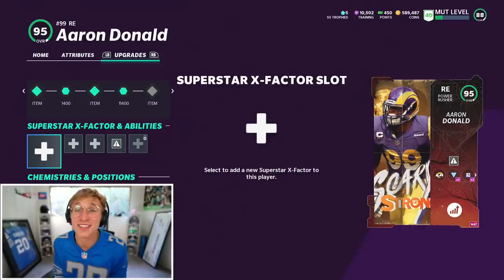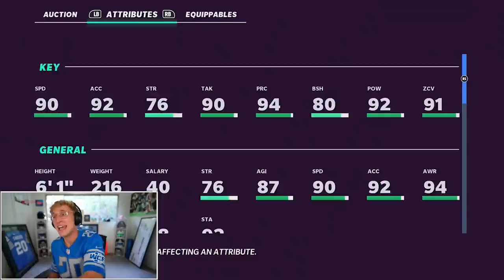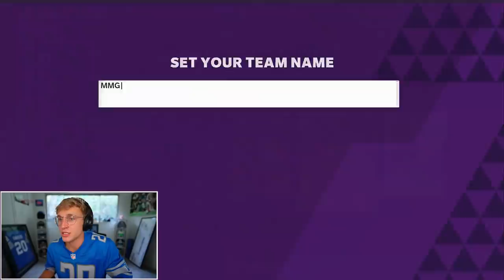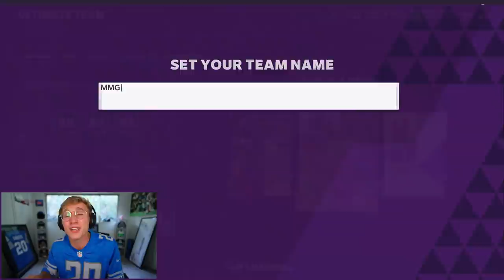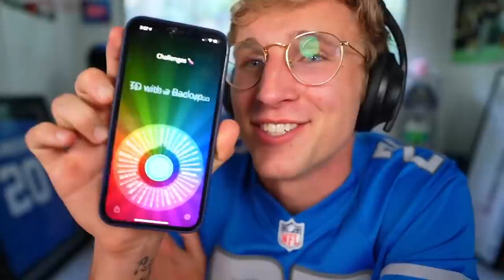The 4th Down Scramble of the CENTURY... Wheel of MUT! Ep. #43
we rocking with papa meags? we rocking with no thotttieeess 2021? we rockin with exterminate all tiktokthotties? we rockin with wheel of mut? yehsiriririiririrrskkiiiissssssss